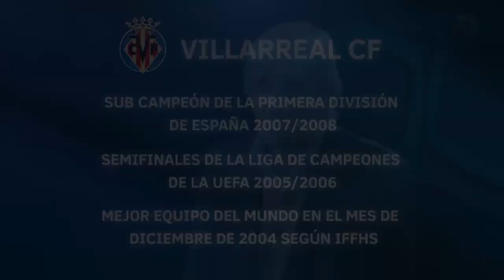Charlas de Fútbol: Manuel Pellegrini y su manejo de plantel.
Manuel Pellegrini te cuenta como es su primera conversación cuando llega a un equipo de fútbol. El entrenador chileno llegó a dirigir clubes como Real Madrid, Manchester City, Villareal, Malaga, River Plate, Universidad Católica, Universidad de Chile, Palestino, Liga de Quito...